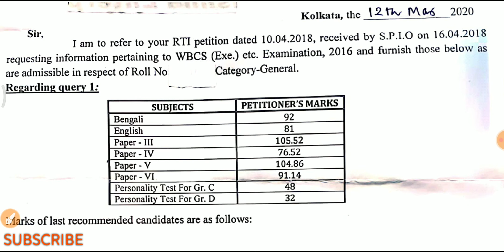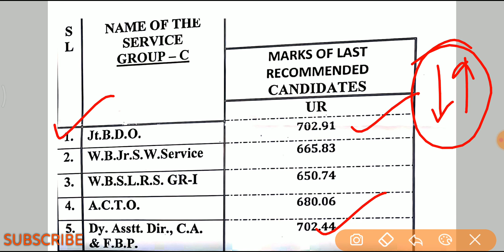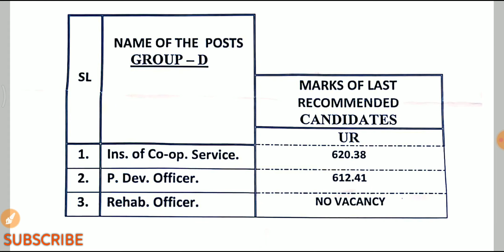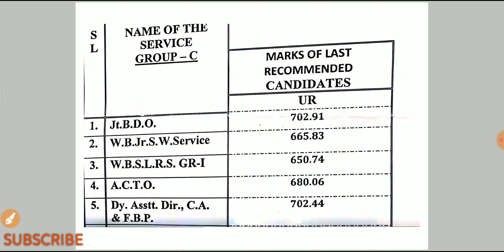RTI reply from PSC WB for WBCS Group C 2016 | Wbcs 2016 Cutoff ?